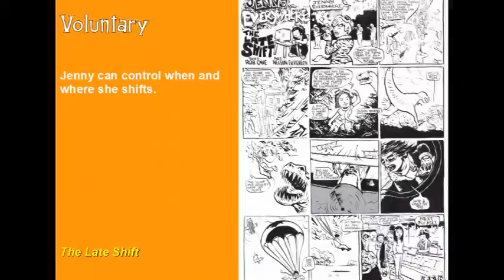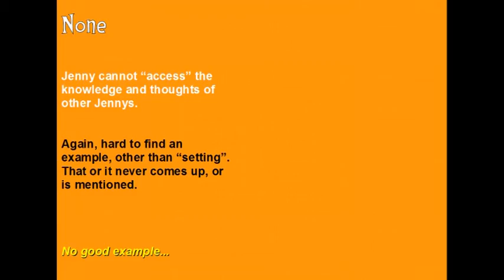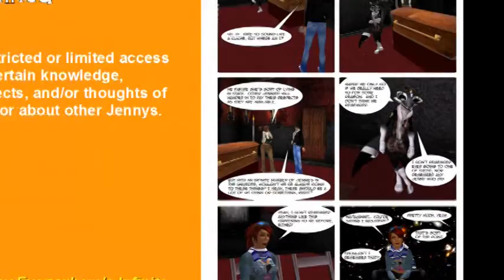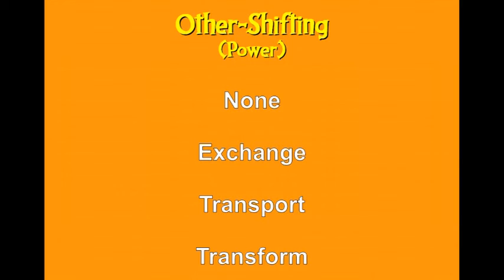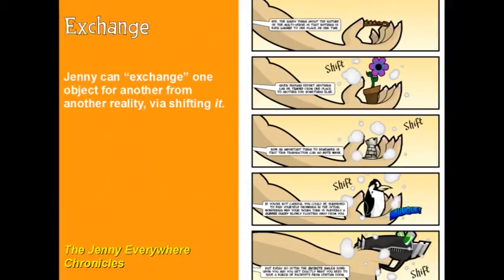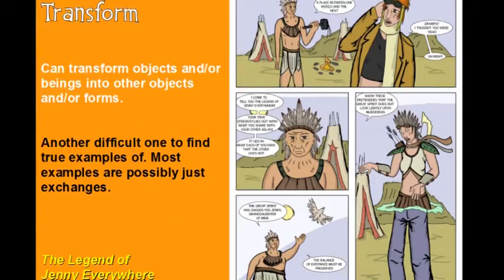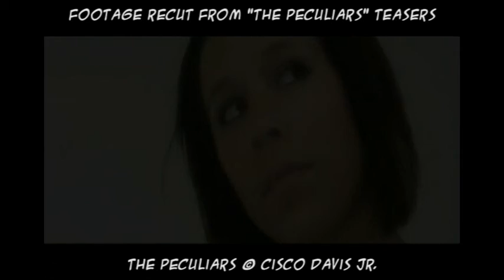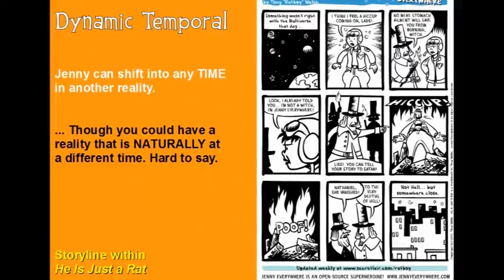(Part 3) Jenny Everywhere Presentation - Geek Kon 2011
There is a clip of a trailer in this video that uses some copyright music ("Spidey Suite" by Danny Elfman). It is a clip of a portion of the song and trailer. I claim fair-use, but you can buy that music here:

Fes Works and Benj Christensen give you some basics on the open-source character, Jenny Everywhere.

Recorded at Geek Kon 2011